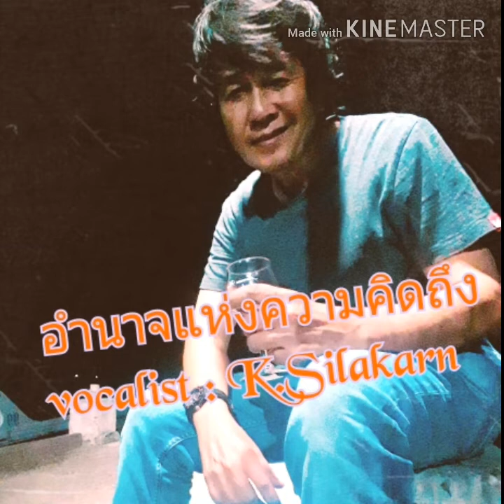อำนาจแห่งความคิดถึง K.Silakara (cover)